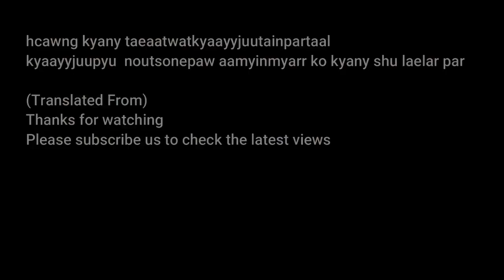How Many Burmese Have Watched This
Please enjoy watching the video. The amount of the views in this video indicates amount of people in Myanmar had watched this video. Hey, guess which videos are MOST viewed? Let's play a game.

This may be a never ending worldwide competition. The more views on the represent video, meaning the more people same with your nationality have watched the video.